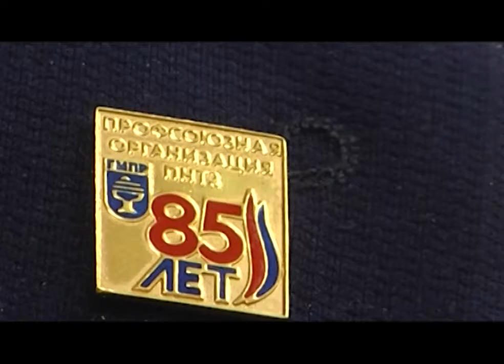Активистов профсоюза ПНТЗ поздравили с праздником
Более века на защите прав трудящихся: профсоюзному движению Свердловской области исполнилось 103 года. Эту дату отметили и в Первоуральске - наградили самых активных общественников.

Сергей ОШУРКОВ, председатель профкома ПНТЗ: «Если мы возьмём основное звено профсоюза - профгрупорг - это человек, который в бригаде, по сути дела, является "папой", "мамой", в коллективе, человек, к которому можно обратиться с любой просьбой, с любой проблемой».

Членов профсоюза Новотрубного завода чествуют в музее истории ПНТЗ. Работу активистов отмечают на городском, областном и федеральном уровнях: вручают почётные грамоты и монеты, выпущенные в честь Человека труда. Ежедневно в заводской профсоюз обращаются за помощью порядка двухсот работников. Пандемия деятельности общественников - не помеха. Накануне руководители профкома провели онлайн-форум, чтобы укрепить связь с рядовыми сотрудниками. Обсудили и планы на этот год - в их числе занятия по финансовой грамотности, культурные акции и спортивные соревнования, творческие мастер-классы. Профком ПНТЗ - одна из наиболее крупных и влиятельных организаций в регионе и в стране - в составе заводского профсоюза почти десять тысяч человек. В том числе и бывшие сотрудники предприятия. Они тоже пришли поздравить виновников торжества с Днём профсоюзного активиста.

Александр ЛУЖБИН, заместитель главы Первоуральска, член профсоюза ПНТЗ: «Профсоюз - это очень важная составляющая всей системы рынка труда, занятости, это очень мощный гарант стабильности».